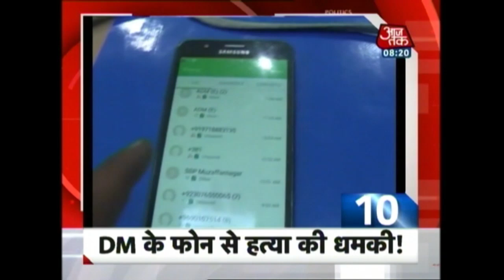10 Minute 50 Khabarein: Mehbooba Mufti Meets Narendra Modi Over Kashmir Issue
Watch top headlines of the day, where you will get updates on:
Shiv Sena chief Uddhav Thackeray seeks Bharat Ratna for Veer Savarkar
\Vishnu Manohar breaks world record for non-stop cooking
Tamil Nadu CM Palaniswami meets protesting farmers in Delhi
Mehbooba Mufti-Narendra Modi to meet today, find solution
Tackle Infant Mortality Rate, Female Foeticide: Yogi Adityanath To UP Officials
RSS-BJP-UP government coordination meet today in Lucknow
300 WhatsApp groups were used to mobilise stone-pelters at encounter sites in Kashmir
No Differences With PDP In Jammu And Kashmir, says BJP and more...

About Show:
Coverage of the top 100 news stories regarding various social, political and economic issues in India.